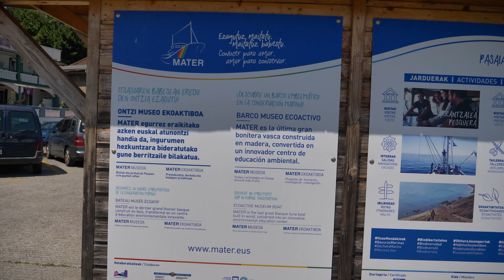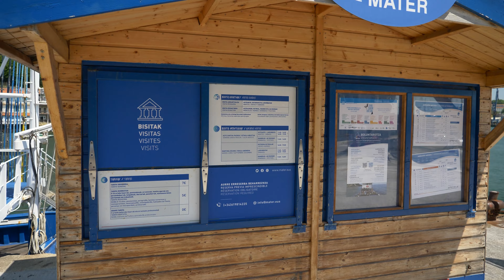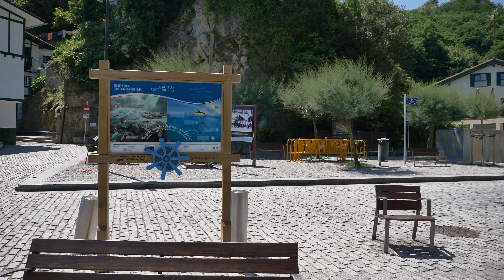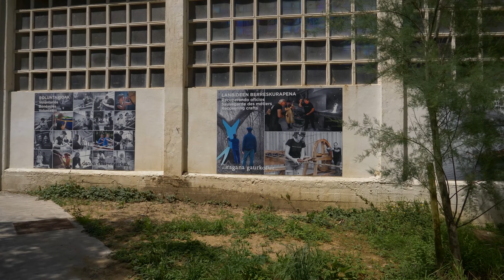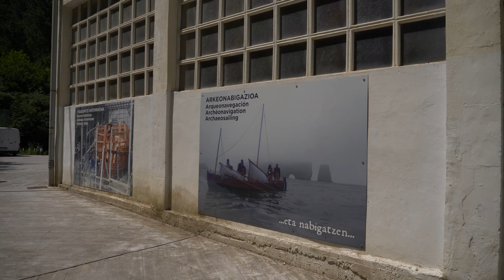Recorrido a pie en vídeo 4k de Pasajes San pedro. País Vasco 🎧 ASMR . Sin musica.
Fecha 2/07/2022
Hora 15 pm
Temperatura 27ºC

Si te reconoces en el vídeo y no quieres que te vean, dímelo en los comentarios.

Pasajes está situado en la zona nororiental de Guipúzcoa,
dentro de la comarca de San Sebastián, a 6 kilómetros del centro de San Sebastián.

Pasajes es un pequeño municipio de 11,34 km². Lo atraviesa la antigua carretera N-I, rebautizada como GI-636. El municipio se ordena en torno a la ría y puerto de Pasajes.
La ría de Pasajes es un maravilloso puerto natural, aislado del embate del Cantábrico,
y conectado a él por un estrecho canal natural. La bocana o entrada al puerto es relativamente estrecha, ya que no supera los 200 metros. Los montes Monte Ulía y Jaizquíbel protegen la ría y se sitúan a ambos lados de la bocana de su puerto.
Los cuatro distritos de Pasaitarra son Pasajes San Juan ("Pasai Donibane") o simplemente San Juan ("Donibane"), Pasajes San Pedro ("Pasai San Pedro") o San Pedro, Pasajes Ancho ("Pasai Antxo") o Ancho (" Pasai Antxo"). Antxo") y Pasajes Trincherpe ("Pasai Trintxerpe") o Trincherpe ("Trintxerpe").
Además del territorio situado en torno a la ría de Pasajes,
el municipio se extiende hacia el noreste, perteneciendo aproximadamente a 1/4 del monte Jaizquíbel, montaña que alcanza los 540 metros de altitud en el municipio y discurre paralela a la costa. El centro de la ciudad se eleva 4 metros sobre el nivel del mar. La costa es abrupta a lo largo del término municipal
asentándose en él abundantes poblaciones de gaviotas y otras aves.

LENTE DE FILTRO
TARJETA DE MEMORIA
SOPORTE AJUSTABLE
MOCHILA PARA CÁMARA